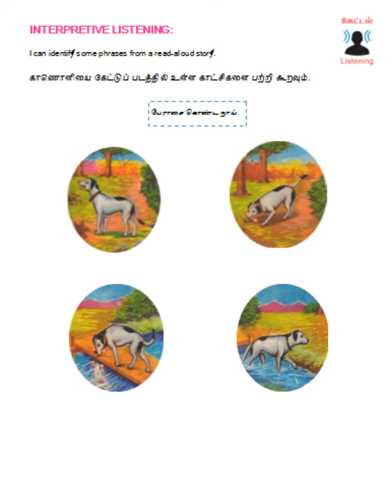BASIC 2 Semester 2 Week 2 Homework Listening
MNTS BASIC 2 Semester 2 Week 2 Homework Listening